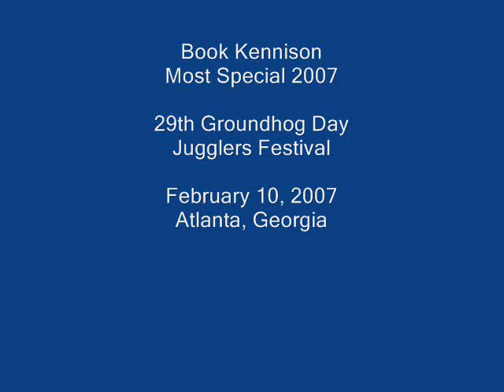Book Kennison - Most Special 2007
Book Kennison
Most Special 2007

29th Groundhog Day
Jugglers Festival

Atlanta, Georgia